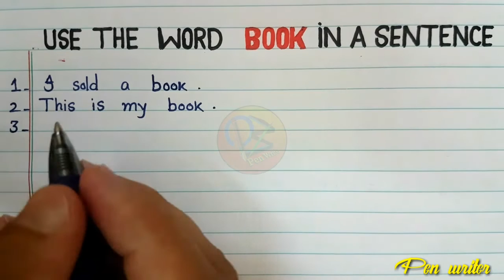Use the word Book in a sentence | Make sentences from word Book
Hello everyone
In this video we will learn How to use the word Book and make sentence with examples